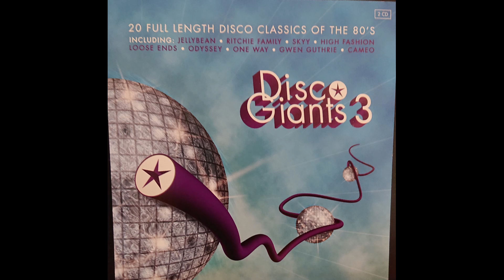Odyssey - Inside Out